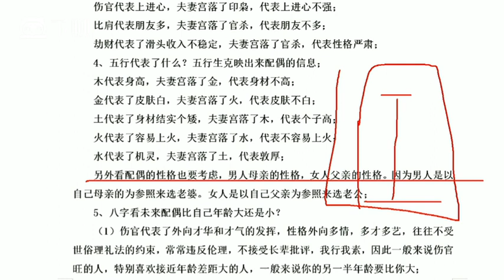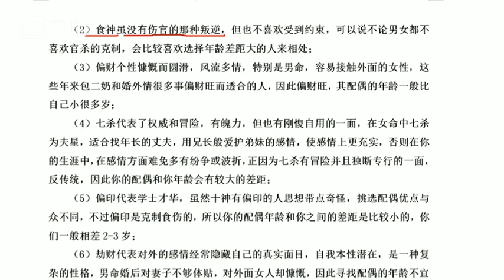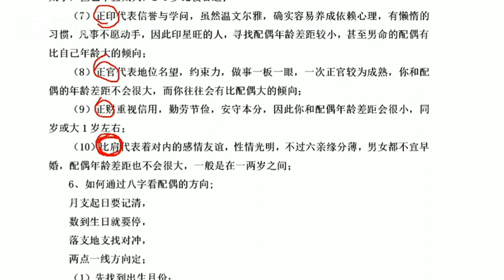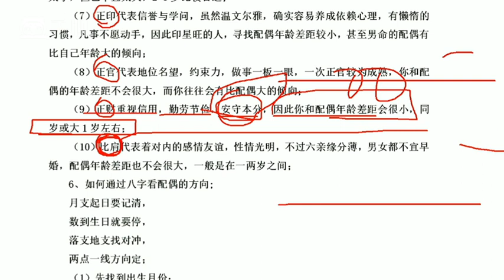瀚海轩四柱八字阵法应用与化解职业高级班课程 第43集 晋级 婚姻情感4